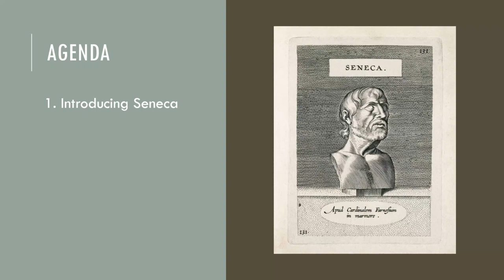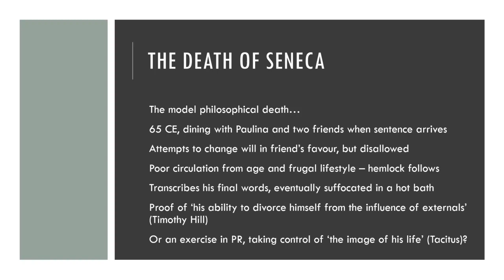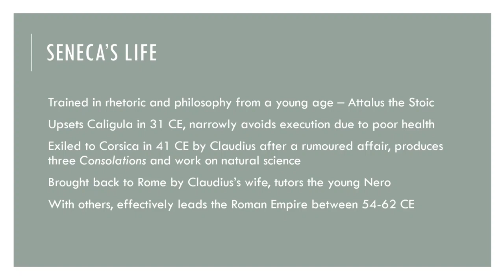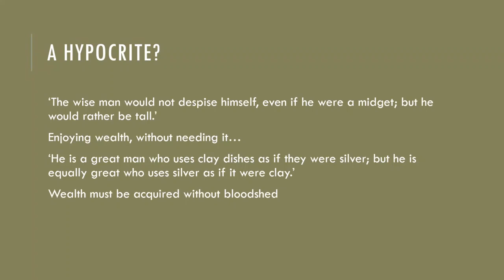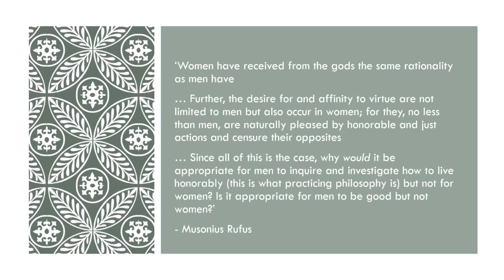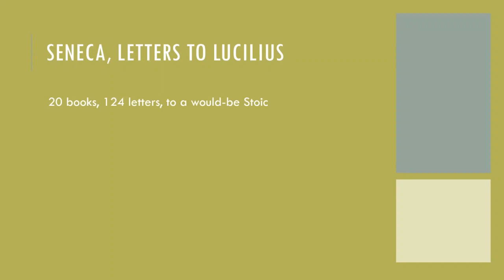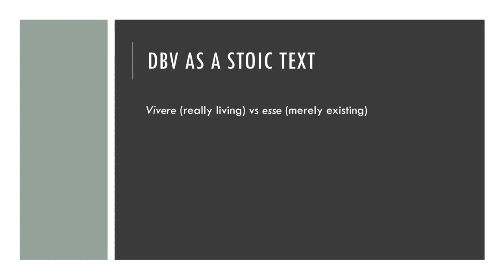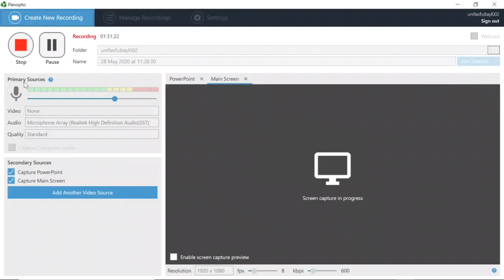Introducing... Seneca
Class 3 / 11 of The Stoics, a philosophy course by Dan Taylor. This week, we look at Seneca and the world of the Roman Stoics. We focus on his essay "On the Shortness of Life" as well as his wonderful Letters to Lucilius.

About the course:
Pitched at an introductory to intermediate level, spanning the Stoics from the ancient Athenian porch to 21st century neo-Stoicisms.

Along the way we take in Seneca, Epictetus, Marcus Aurelius, as well as resonances in the Book of Ecclesiastes, the Dhammapada, Montaigne's essays and Spinoza. We explore how Stoic thinking is challenged by Nietzsche and Camus. We conclude with Viktor Frankl and Foucault on the search for meaning and the care of the self - logos and ethos.

Read more about the course, the readings and the materials

This course was taught during the covid-19 lockdown of 2020. Each class had a YouTube lecture (here) then a two-hour Zoom discussion where things came to life.

This video isn't an exhaustive guide then nor a substitute for teaching. It is shared here simply out of goodwill, offering a longer and deeper introduction to thinkers who really matter.